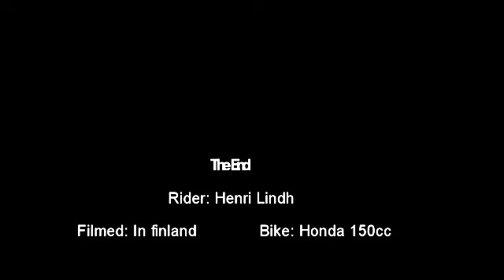Henri Lindh #93 Honda 150crf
Here is a video showing him riding with his honda on his own track.